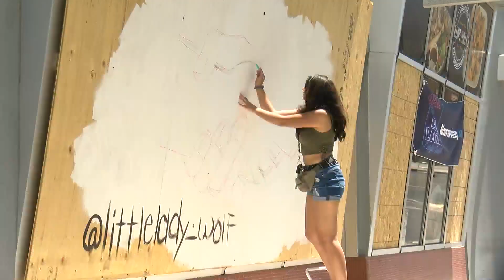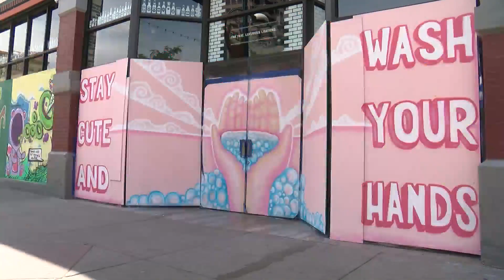Artists create murals on boarded-up Downtown businesses